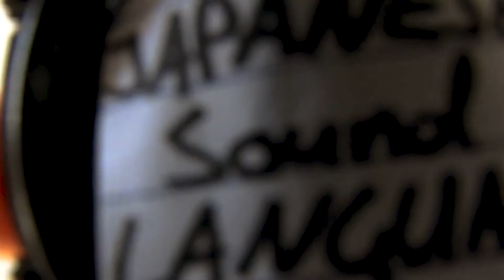Japanese Sound Language: Onomatopoeia // Top 5 Used words in Japanese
You thought that japanese is a hard language to learn? Then let me show you the easy parts: Speaking with sound language, or baby sounds some might say.

The list is just the words that I feel are the most used ones, although of course there are many many more useful words you might want to learn.